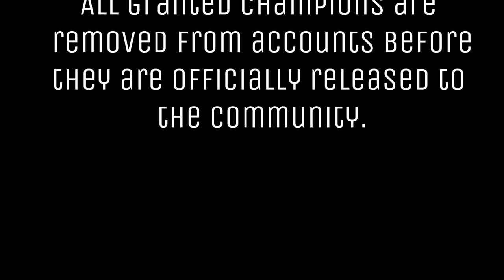MCOC - Guillotine 2099 Vs. Wolverine (Realm of Legends)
Track: Rob Gasser - Superhero (feat. Sekai)